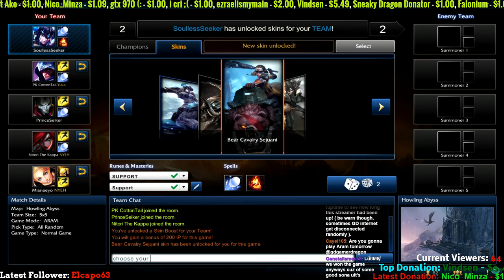PK CottonTail & PrinceSeiker & Nitori The Kappa & Mianaeyo TeamSpeak [April 21, 2016]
Aram with special few guests

Recorded On NA / Tuesday, April 19, 2016

Red Team:

SoullessSeeker [SILVER V] Bear Cavalry Sejuani
PK CottonTail [SILVER V] SSW Talon
PrinceSeiker [SILVER III] High Noon Jhin
Nitori The Kappa [BRONZE I] Slay Belle Katarina
Mianaeyo [SILVER IV] Star Guardian Lux

VS

Blue Team:

MyCrustyNutz [SILVER II] Boom Boom Blitzcrank
Jerkin4Jesus2016 [BRONZE II] Nightblade Irelia
krozius [BRONZE I] Headhunter Nidalee
XlollXloolX [LEVEL 30] Blood Moon Zilean
Cayyt [LEVEL 30] Order of the Banana Soraka